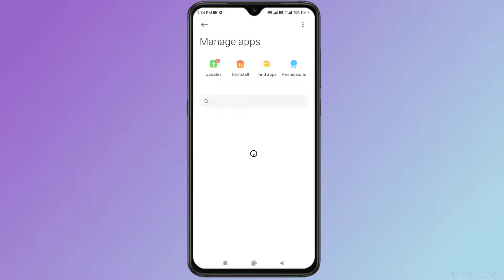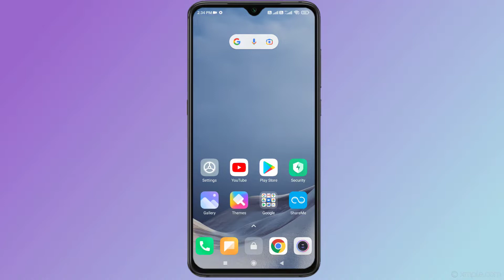Fix Snapchat Was Unable to Open the Camera Error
How to Fix Snapchat Was Unable to Open the Camera Error in Snapchat on Android